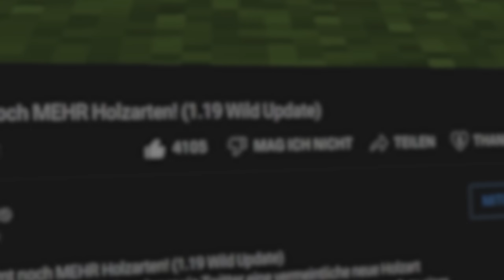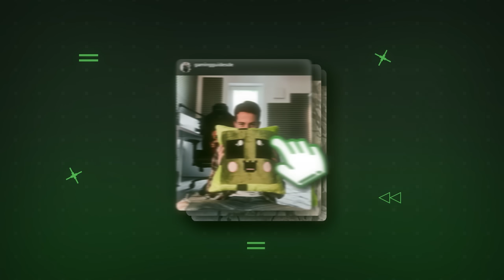Das VERÄNDERT das STERBEN in Minecraft komplett! Neuer KOMPASS! (1.19 Update)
Eben ist der Minecraft 1.19 Snapshot 22w14a erschienen und bringt einiges mit sich. Ein neuer Kompass, der auf den Ort zeigt, an dem du gestorben bist, das Mangroven Sumpf Biom und jede Menge anderes Zeug ist dabei. Viel Spaß mit dem Video!